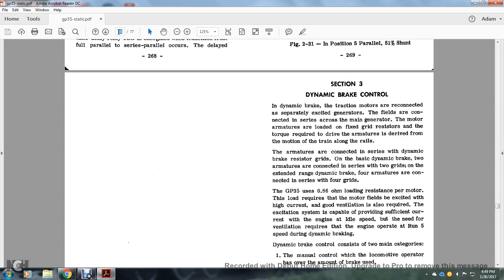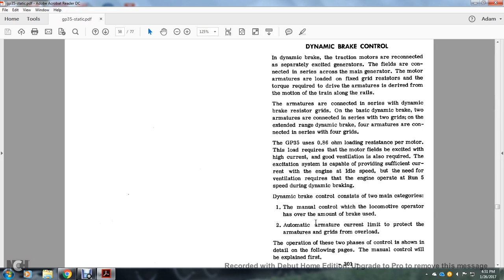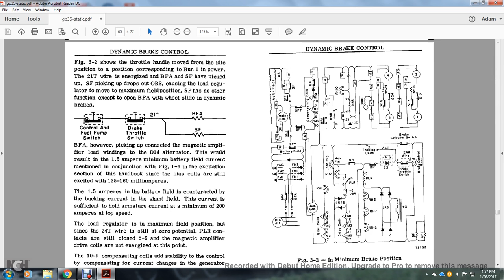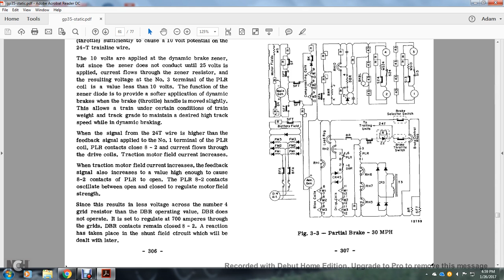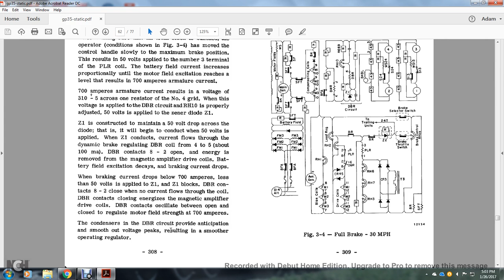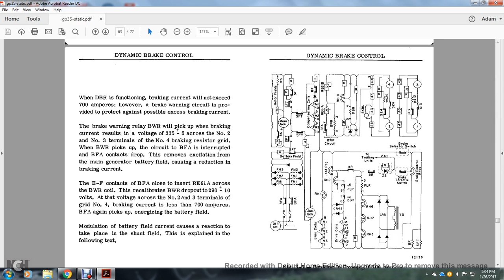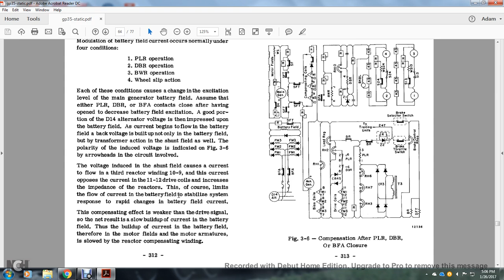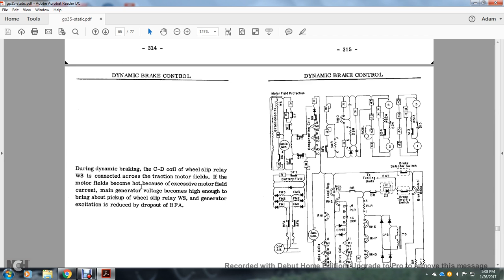GP 35 STATIC CONTROL PART3